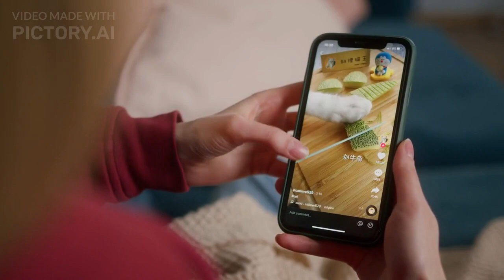How to Use ChatGPT to Make Money in 2023 | Pictory.AI Video Tutorial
Are you looking for a way to make money using artificial intelligence? Look no further than ChatGPT! ChatGPT is a powerful language model trained by OpenAI that can generate text on any topic. And with a few simple steps, you can use ChatGPT to create content that will make you money. In this video, we'll show you how.

Step 1: Identify Your Niche
The first step to using ChatGPT to make money is to identify your niche. What topics are you knowledgeable about? What are your interests? This will help you create content that is both engaging and informative.

Step 2: Gather Your Materials
Once you've identified your niche, gather your materials. This could include research, images, and other resources that will help you create your content.

Step 3: Use ChatGPT to Generate Content
Now it's time to use ChatGPT to generate your content. Simply input your topic into ChatGPT and let it do the rest. ChatGPT will generate high-quality text that you can use for blog posts, social media content, and more.

Step 4: Edit and Refine Your Content
After ChatGPT has generated your content, it's time to edit and refine it. This will ensure that your content is accurate, engaging, and free of errors.

Step 5: Publish and Promote Your Content
Once your content is ready, it's time to publish and promote it. Share your content on social media, optimize it for search engines, and engage with your audience.

Step 6: Monetize Your Content
Finally, it's time to monetize your content. Choose the method that works best for you and start making money with your ChatGPT-generated content.

With these simple steps, you can use ChatGPT to create high-quality content that will help you make money online. So what are you waiting for? Start using ChatGPT today!

Welcome to @artandcraftgenesis channel where we specialize in bringing you videos that are guaranteed to put a smile on your face and create a positive atmosphere! Our content is designed to help you unwind and relax after a long day or simply just to uplift your mood.

Our videos feature the soothing sounds of nature that will transport you to a calm and peaceful state. We also know the internet loves cats, so we've added some adorable cat memes to our collection, just to make your viewing experience even more enjoyable.

Whether you're in need of some relaxation or just want to have a good laugh, our videos have got you covered. So sit back, relax, and let us take you on a journey to a happier state of mind.